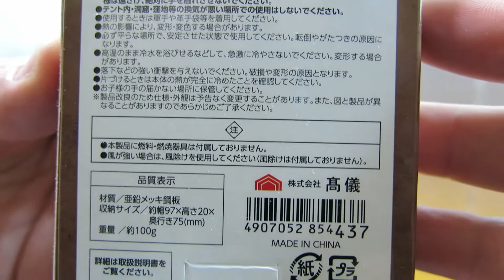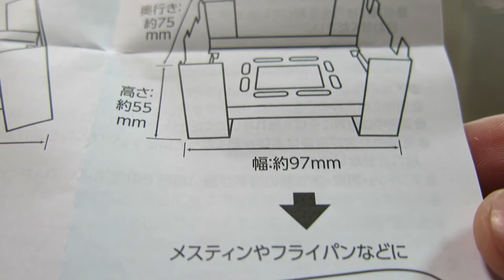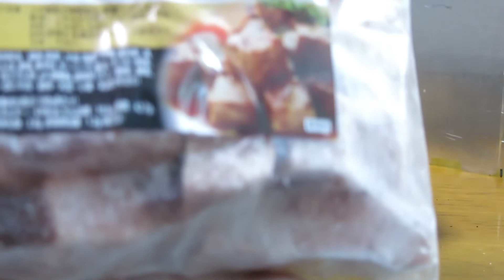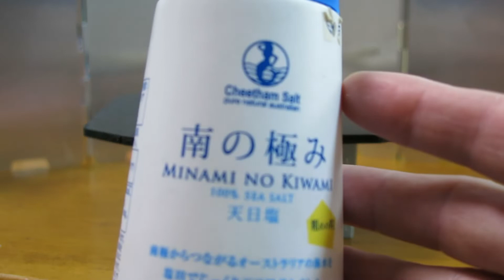【ポケットストーブ】を使用してサイコロステーキ食う!!簡単ズボラ飯♪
Hi,everyone.謎のロシア人です。

今回の動画は、TAKAGI(株式会社高儀）さんのポケットストーブを手に入れたので、開封レビューをしていきます。
タカギさんのPOCKETSTOVE折りたたみ簡易コンロで、サイコロステーキを腹いっぱい食べてみます。
使用している物は、以前ヤフオクで手に入れた６mm鉄板と、固形燃料は
ニチネン（Nitinen)さんの30gを使用しました。
笑って楽しんでいただけると幸いです。